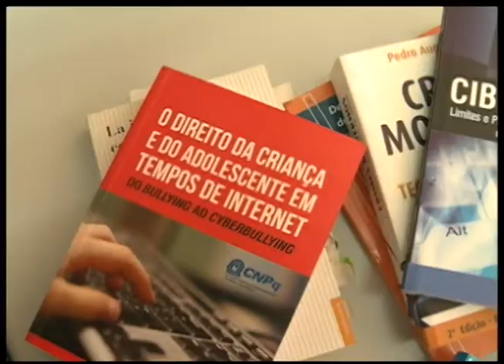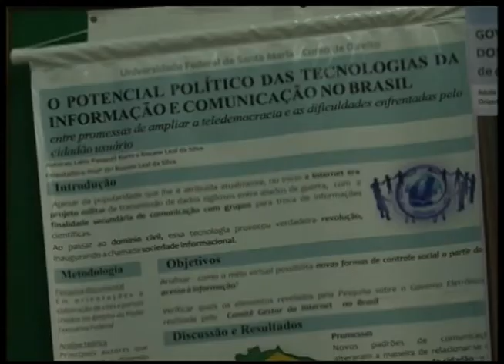JORNAL DA UFSM - 07/04/2014 BLOCO 2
Segundo bloco do Jornal da UFSM que foi ao ar no dia 07/04/2014. O Jornal da UFSM  é exibido de segunda a sexta,  às 11h30min  com reprise às 19h30min no canal 15 da Net Santa Maria.